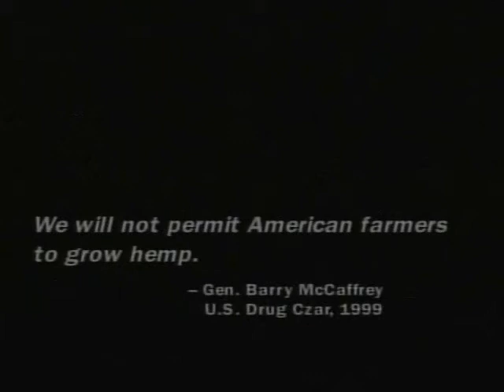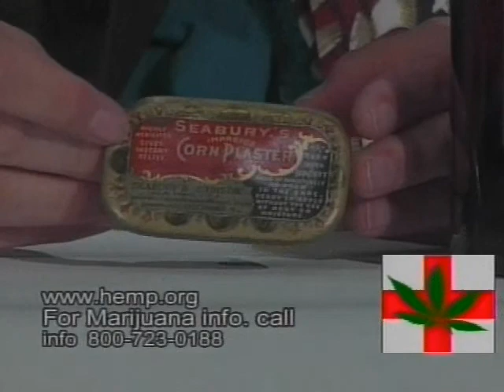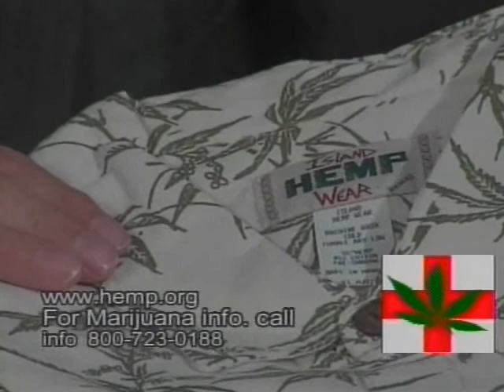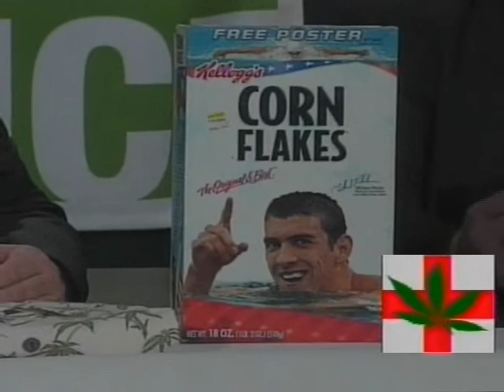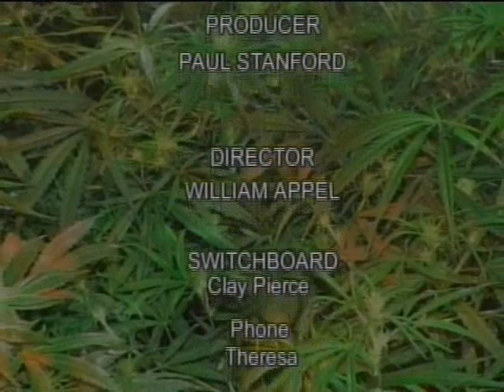Cannabis Common Sense 507